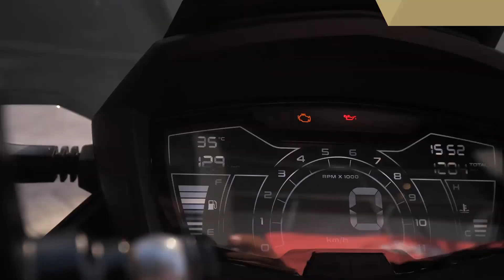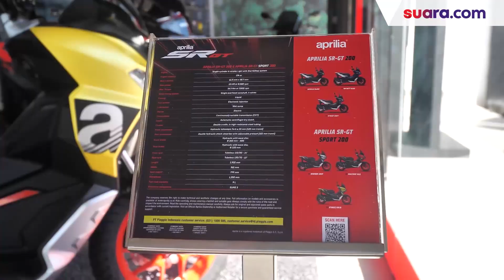Review Aprilia SR GT 200: Ini Sederet Faktor yang Bikin Kesengsem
Garang, mewah dan bikin nyaman, mungkin itulah sekilas gambaran mengenai Aprilia SR GT 200. Betapa tidak, walau harganya tak bisa dibilang murah (mulai dari 60 jutaan untuk harga OTR Jakarta), namun motor matic petualang ini punya beberapa 'faktor X' yang membuatnya lebih istimewa dibanding kompetitor. Lihat selengkapnya di video.